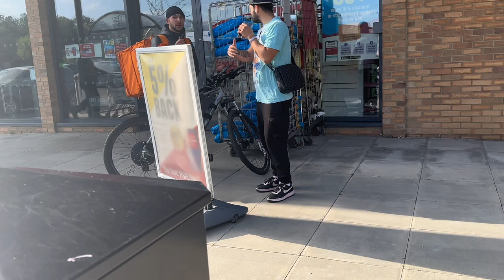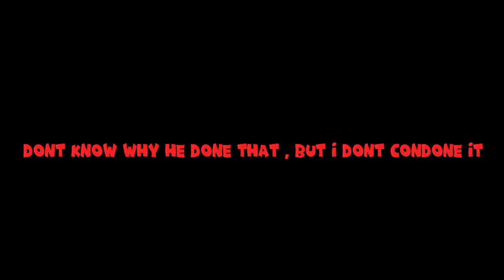asking the GENERAL PUBLIC what they think of THIS…… vlog19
@rw13.ac aka andre
@13th_one_up aka diogo
@rw13.lc aka lukas
@cameron_juckiewicz aka cameron
@rw13.fredd1ie_ aka freddi

follow the crew page 💪💪 @rw13crew